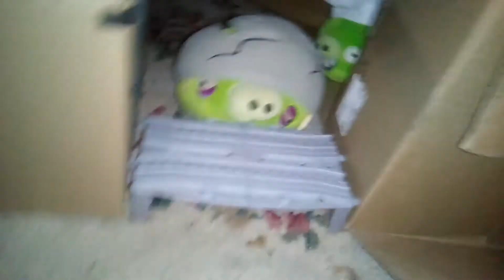The Random Plushventures Of Angry Birds S2 E5: The Pig Restaurant Rebuilt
All The Orders Here Are References,  Can You Find Them All?